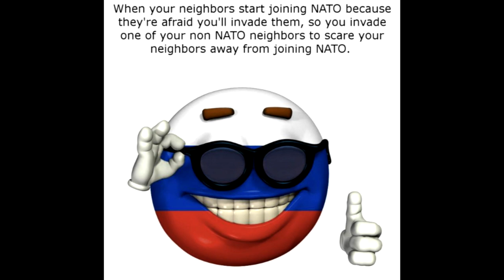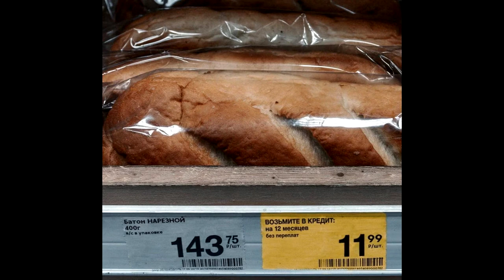Summarising the Russian invasion of Ukraine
They're not the Soviets anymore.
As stated before I stand with Ukraine being a sovereign nation invaded by a deluded dead empire.